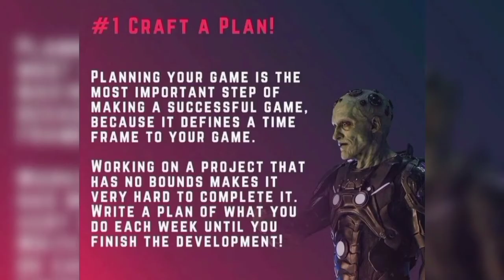5 power-up's to successfully make your first game